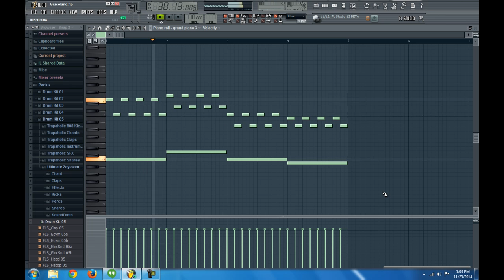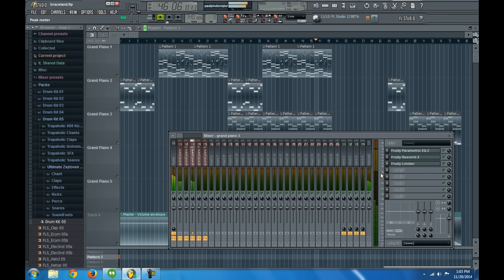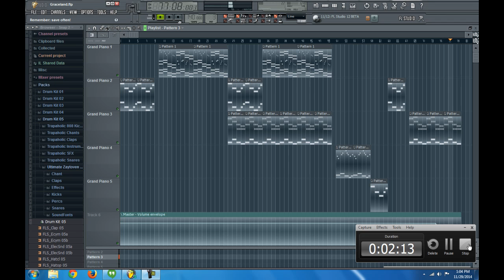Graceland - Short Piano Composition - by M.Maddicks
Nightmistful Production.